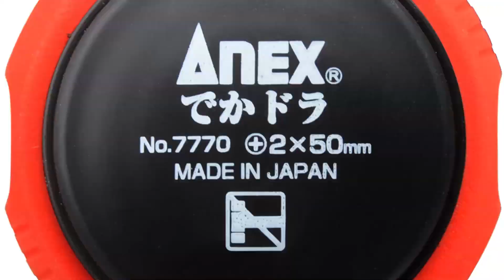Giới thiệu tính năng _ Tô vít lùn Anex tháo vít gỉ No.7770 , No.7790 sản phẩm cao cấp số 1 Nhật Bản.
Giới thiệu tính năng _ Tô vít lùn Anex tháo vít gỉ No.7770 , No.7790 sản phẩm cao cấp số 1 Nhật Bản. Với thiết kế độc đáo với tay nắm to hơn giúp khả năng tháo vít gỉ một cách nhanh chóng và dễ dàng hơn. Tooljapan hy vọng mang đến cho khách hàng sử dụng sản phẩm cao cấp với giá cả hợp lý .